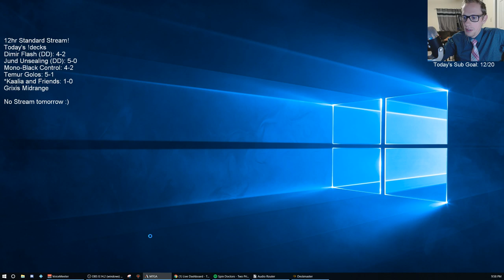Kaalia and Friends: A Kaalia to arms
Kaalia and Friends! MTG Arena - Standard, 7/31/19